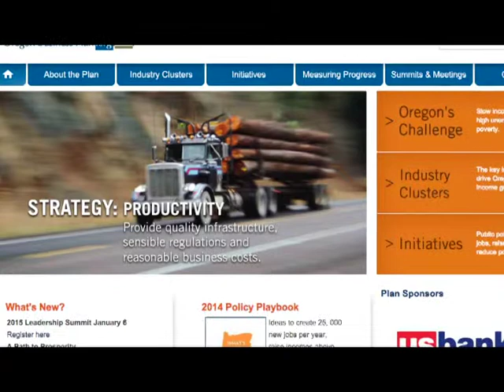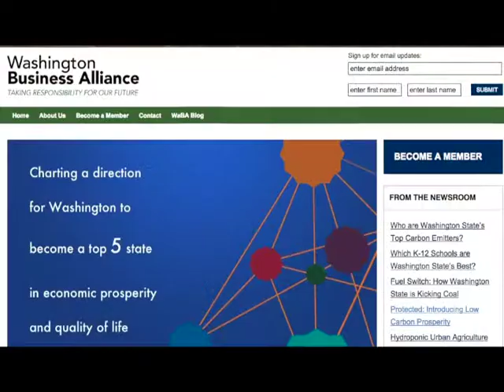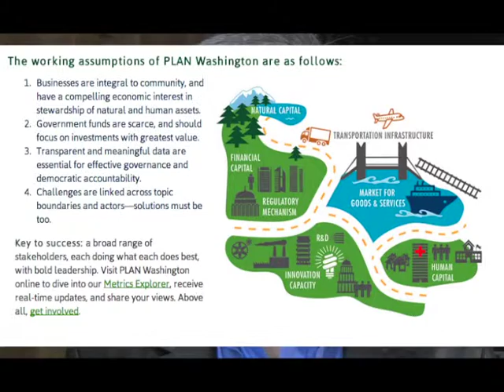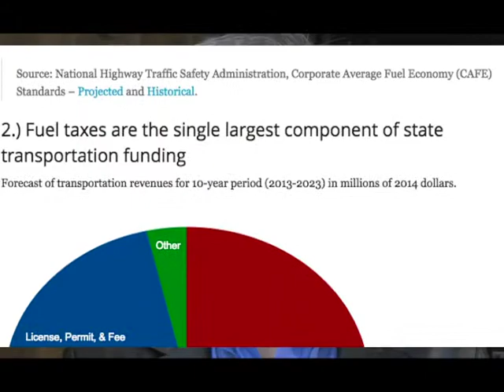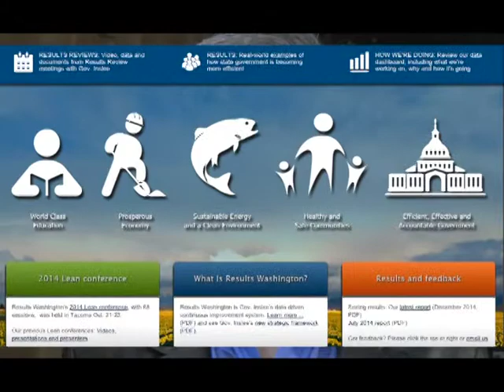Plan 2025 for Washington state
David Giuliani, Washington state Business Alliance, describe the collaboration needed for comprehensive economic progress.